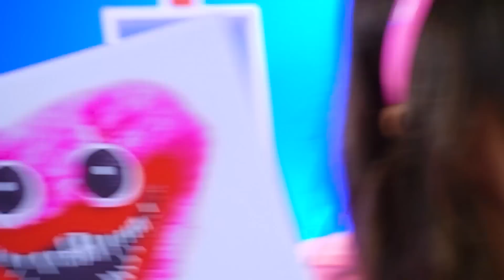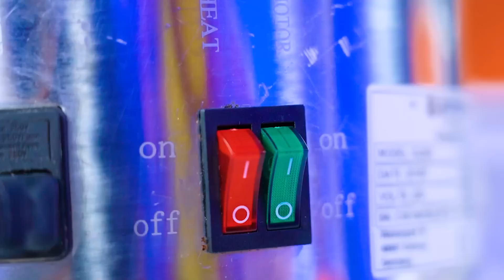Me vs Grandma Cooking Challenge | The Crazy Kitchen War with Food by Turbo Team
Well, are you ready to preserve family traditions? No one wanted to fight. But our greedy views on life made us start a crazy kitchen war with food! So join the me vs grandma cooking challenge!
Tell the secrets of your grandmothers in the comments.